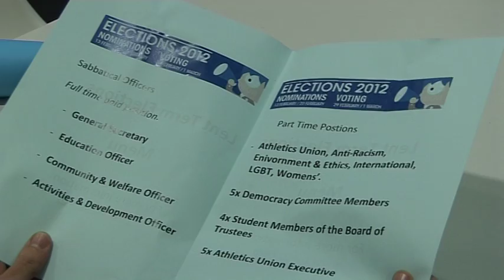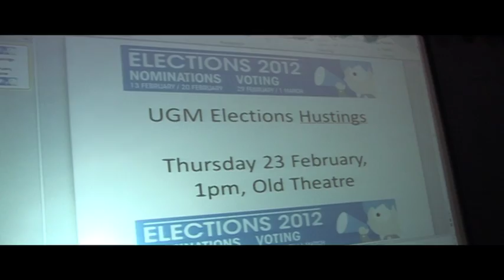LSESU Election 2012 Video